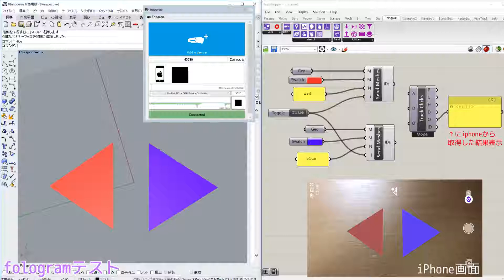【T02】fologramのテスト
rhinoのgrasshopperのARコンポーネント、fologramのテスト動画です。
本当はhololensでARができるんですが、持っていないのでARCore対応の携帯（ココではiphone）でやってます。